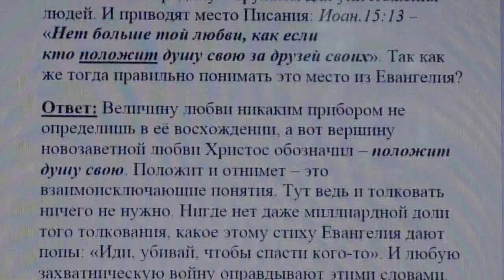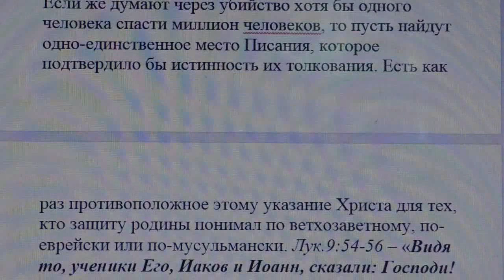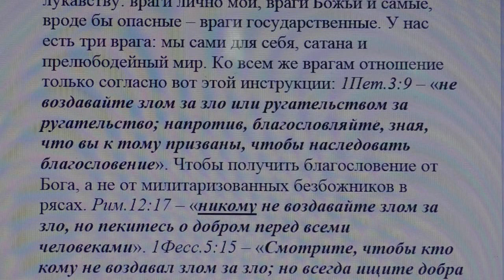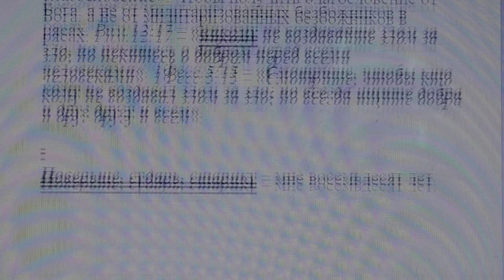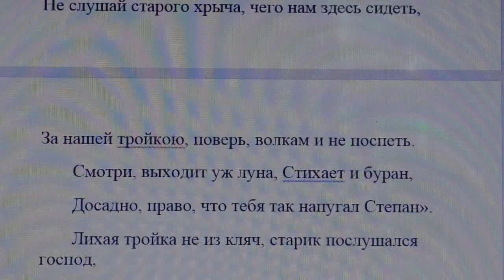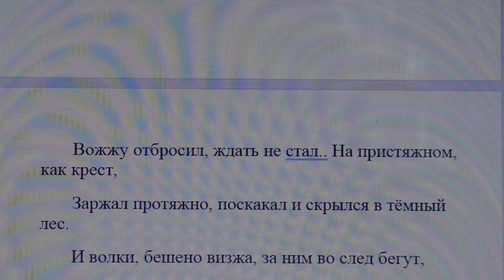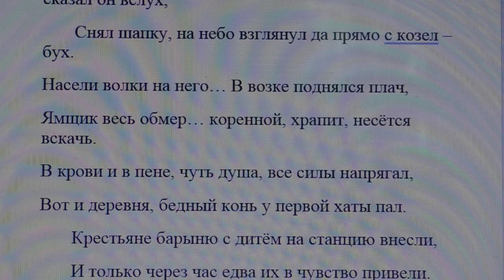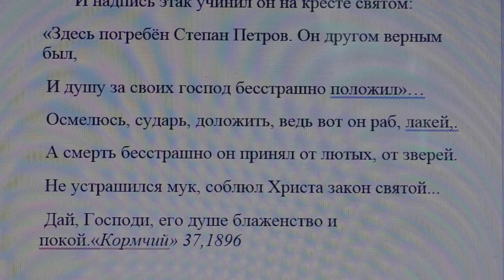3431. Иоан. 15: 13 как это понимать: иди и убивай?